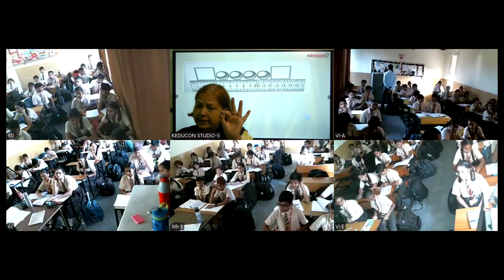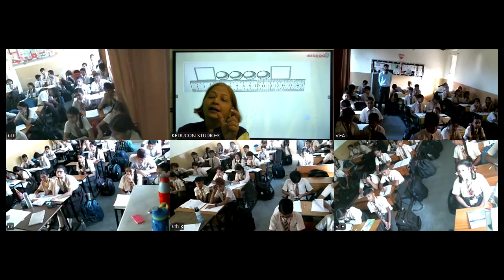MRC Class 6 science 08 10 2024